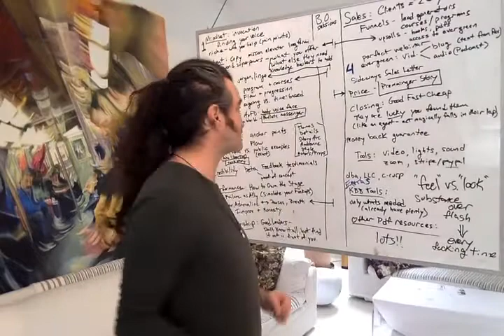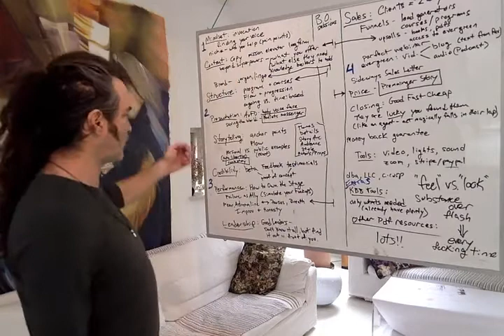Excited pre promo vid